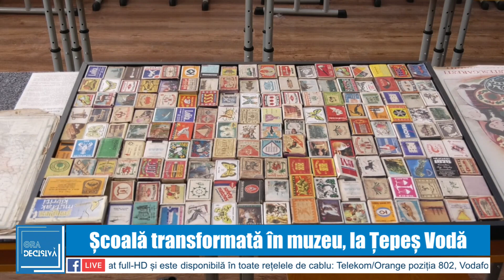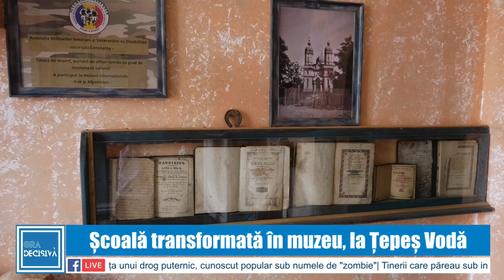Școală transformată în muzeu, la Țepeș Vodă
La doar o oră distanță de Constanța, în satul Țepeș Vodă, comuna Siliștea, o școală veche a renăscut sub forma unui muzeu care aduce la viață istoria locului. O clădire care odinioară a găzduit generații de elevi, era aproape să devină o ruină după construirea unei noi școli în localitate. Cu toate acestea, localnicii au refuzat să o lase pradă uitării și au transformat-o într-un centru educațional și cultural unic.